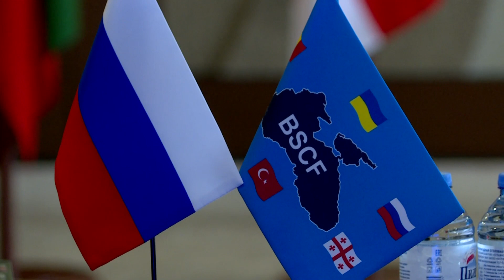В Сочи Турция передала России рынду